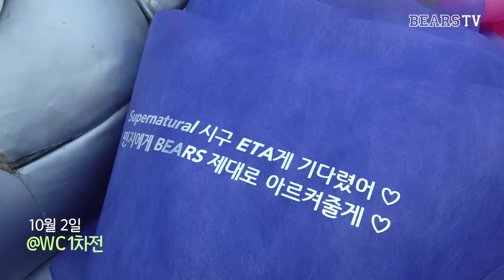⭐ 포스트시즌을 응원하러 온 뉴진스 민지 & 배우 강기영 ⭐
멋진 시구 감사합니다! 😊

[타임라인]
00:00 뉴진스 민지 🐻
09:36 배우 강기영 🫶🏻